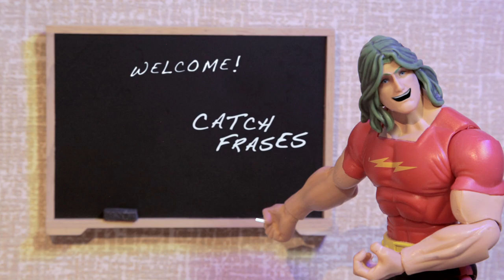Catchphrase Workshop - Marvel Super Heroes: What The--?! Ep. 35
Take a seat, it's time for Doc Samson's Super Catchphrase Workshop! Wonder Man, Howard the Duck, Spider-Ham, and more attempt to liven up their characters--and don't miss a special post credits cameo from one of this summer's biggest stars!

PINTEREST About Marvel Super Heroes: What The--?
Witness a Marvel Universe like you have never seen before with a comedic take on your favorite heroes and villains using stop motion animation! Marvel Super Heroes: What The--?! continues Marvel’s tradition of comic book satires as made popular in the Marvel comic book series NOT BRAND ECHH (from the 1960s) and What The--?! (from the 1990s). This time around, it’s not only a new millennium but a new medium, with Marvel exercising its might in the world of stop-motion animation.

About Marvel Entertainment
Marvel Entertainment, LLC, a wholly-owned subsidiary of The Walt Disney Company, is one of the world's most prominent character-based entertainment companies, built on a proven library of over 10,000 characters featured in a variety of media over seventy years. Marvel utilizes its character franchises in entertainment, licensing and publishing.